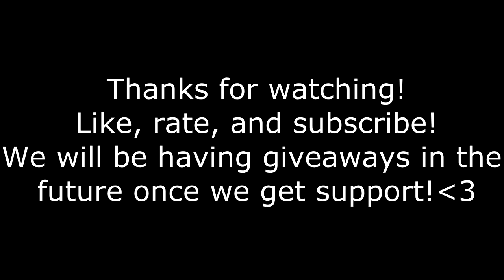Purus Gaming - Halo 4 - Teez Ep. 1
New to everything! Show us some support. In the future we will have events put together for the community and we will also being giving away stuff as well. Also, Follow us @purus_gaming on twitter! Thanks again!